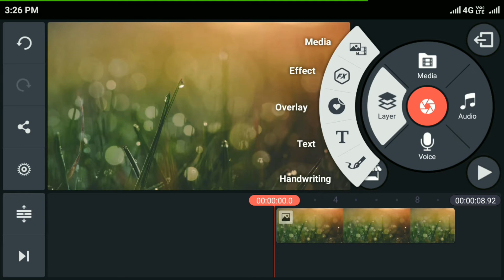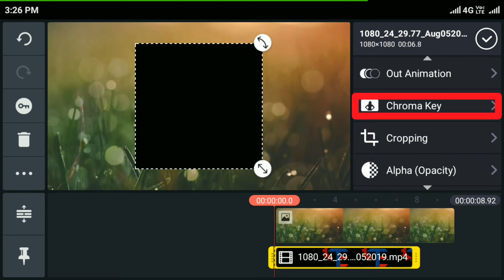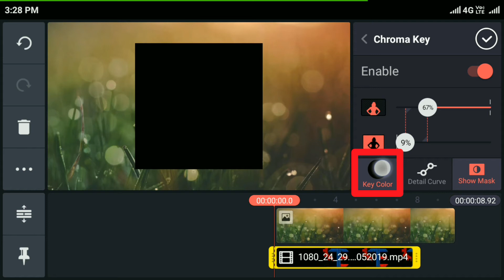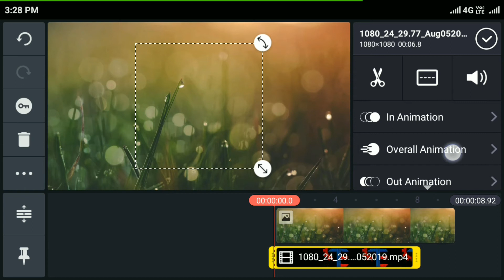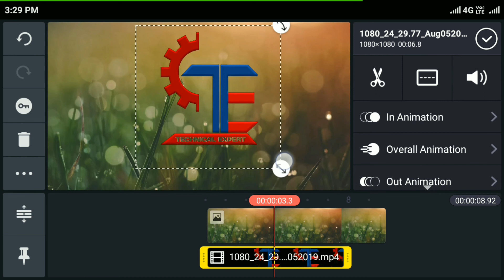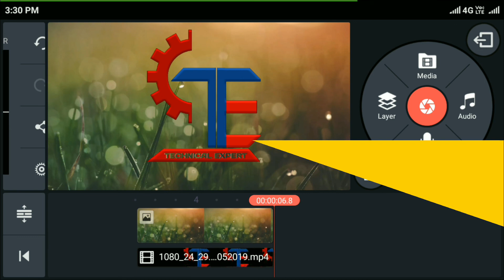How to change video background by kinemaster android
How to change video black background by kinemaster . Background also removed while it should be in single colour